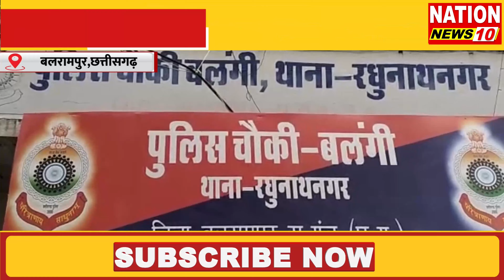BALRAMPUR || जादू टोना के शक में महिला से मारपीट || NATION NEWS10